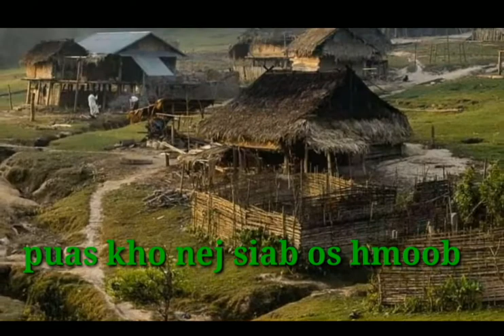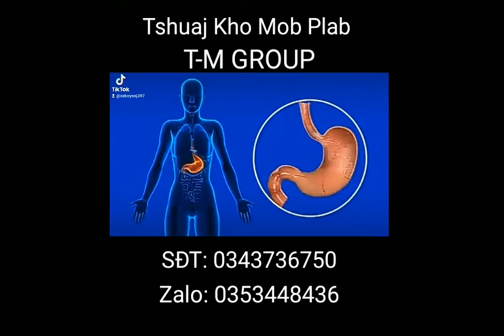Paj Huam nco txog hmoob lub neej qub qab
Xav tau tshuaj kho mob ncauj plab, mob plab kem, plab huam ces hu rau kuv tus xov tooj